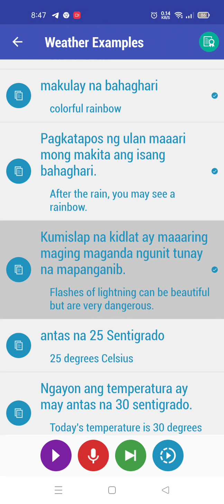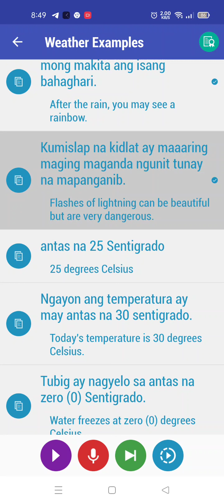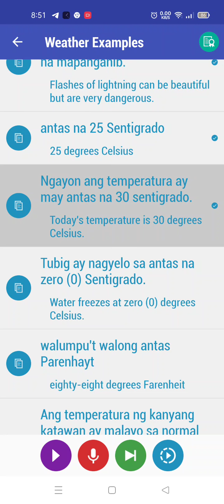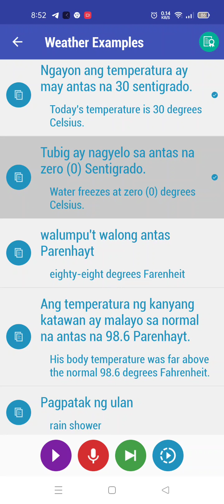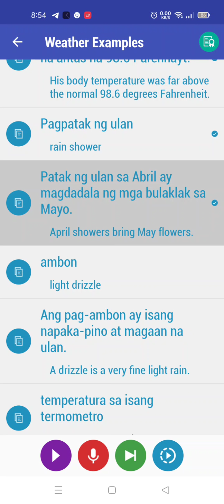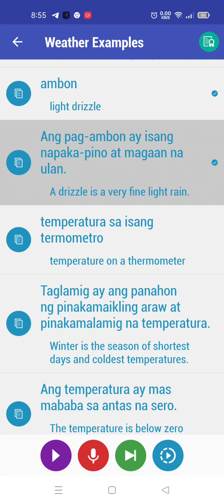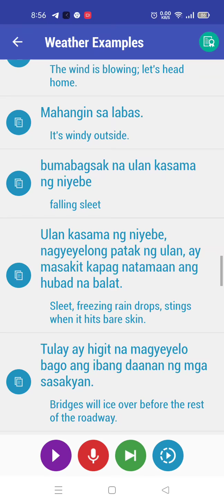Tagalog practice - day 45 - some sentences about weather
this video is for language practicing purposes. currently i am trying to learn Tagalog by myself. i decided to upload at least a video with 10minutes everyday for this. Hope one day i could be fluent in Tagalog.